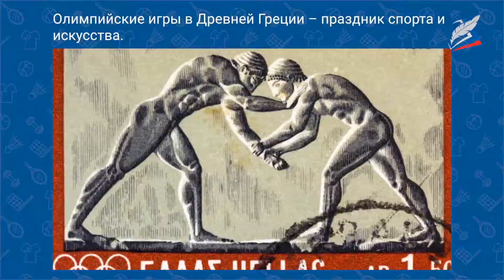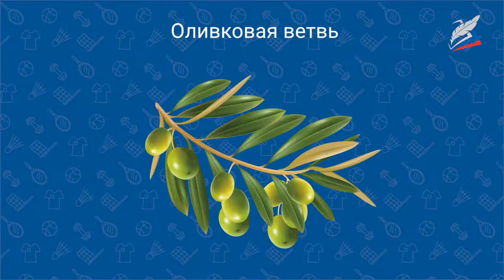Исторические сведения о древних Олимпийских играх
- Урок 2. Исторические сведения о древних Олимпийских играх
Автор: Шендановин Юрий Сергеевич

Спортивные состязания атлетов, называемые в мировой истории Олимпийскими играми, зародились в Древней Греции. Олимпийские игры являлись ярким культурным событием древнего мира. Первоначально они включали состязания не только в спорте, но и в искусстве. В программу древних Олимпийских игр входили многие виды спорта, а также состязания ораторов, поэтов и музыкантов.

мы узнаем:
    о ярком культурном событии древнего мира – Олимпийских играх;
мы научимся:
    ориентироваться в основных исторических событиях древних Олимпийских игр;
мы сможем:
    называть виды спорта, входящие в древние Олимпийские игры.